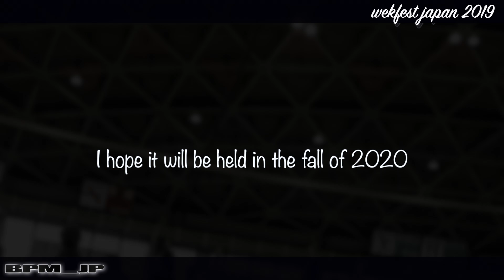WEKFEST JAPAN Nagoya 2019【Unreleased video】JDM USDM【B.P.M.JAPAN】STANCE Don't lose to the coronavirus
wekfest japan 2020 が
新型コロナウイルスの影響で延期

2019に撮影し編集で未使用だった部分を寄せ集めて
再編集しました。

撮影機材
Canon EOS9000D(EOS77D)

【WEKFEST 2019 schedule】
HONOLULU Hawaii
　　February 2nd, 2019
NAGOYA JAPAN ←
　　May 3rd, 2019
CHICAGO Illinois
SEATTLE Washington
EDISON New Jersey
　　August 25th, 2019
HOUSTON Texas
　　October, 2019